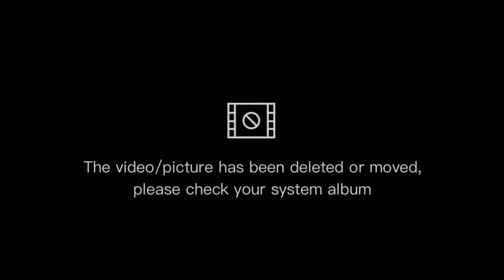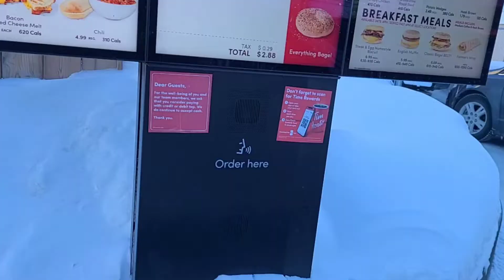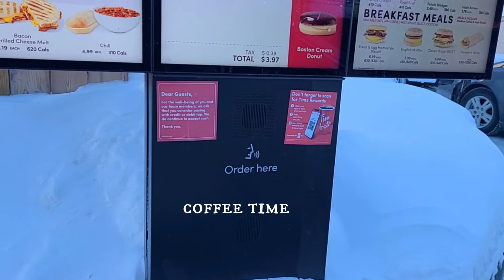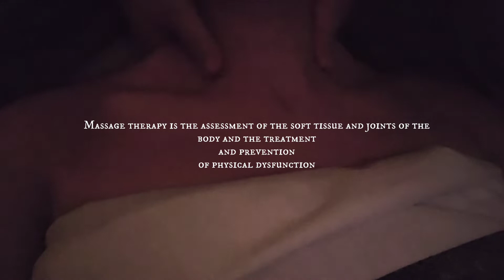VLOG : A VERY RELAXING DAY || SMALL BUSINESS OWNER LIFE EDITION janicemillis smallbizlife 🤎👑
Hi Queens

This treatment is soooooo good. I'd never had a body treatment it was amazing. I hope you enjoy & pamper yourself with me xoxo 😘🤎

Facebook Page: To God be the glory! 🙌 Isaiah 54:17